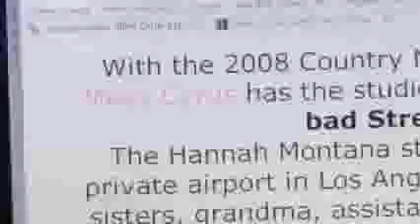mileyworld cmt contest winner